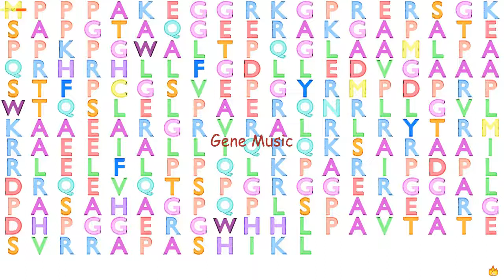Gene Music using Protein Sequence of LKAAEAR1 "LKAAEAR MOTIF CONTAINING 1"